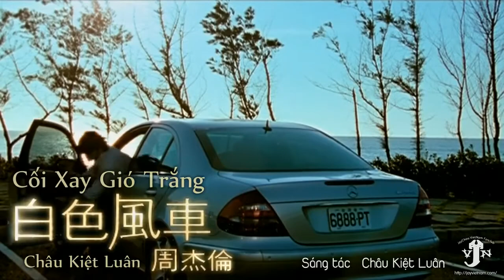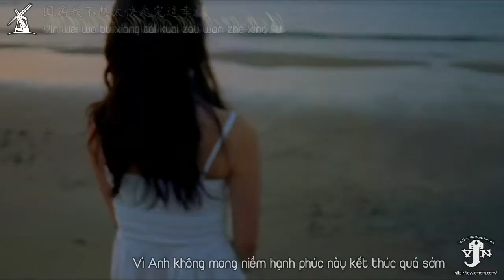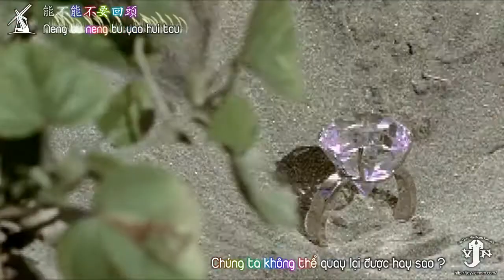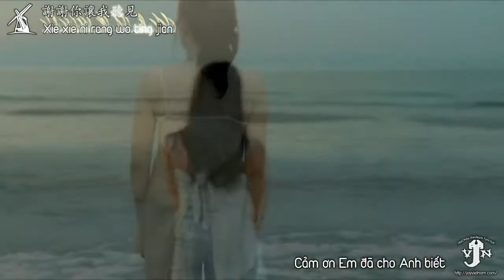[Vietsub - Kara] Cối Xay Gió Màu Trắng - 白色風車 (Bai Se Feng Che) - Jay Chou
Album Volume 7: Stll Fantasy (Track 8)
Nhạc: Châu Kiệt Luân
Lời: Châu kiệt Luân
Vietsub by Dragon Rider @ JayVietNam